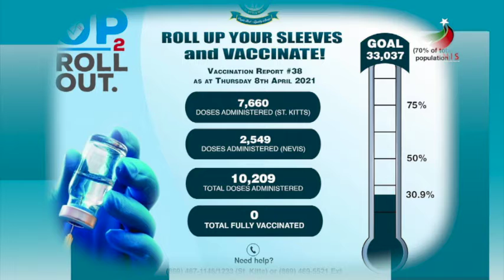Public Private Sector Dialogue Key Takeaways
At the Public-Private Sector Dialogue held at the Royal St. Kitts Hotel on Thursday (April 08), the Government of St. Kitts and Nevis stressed the importance of reaching the goal of 70 percent of the target population being vaccinated.